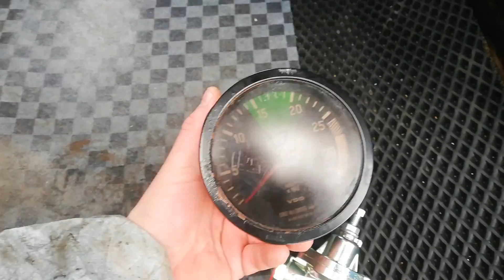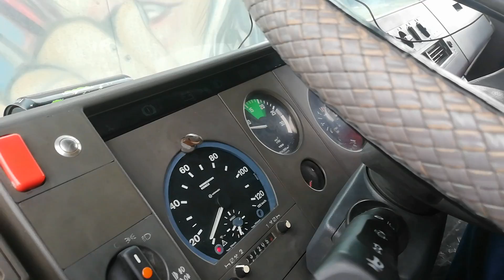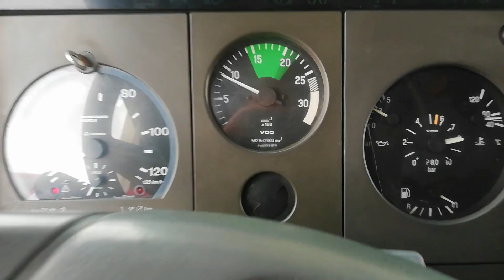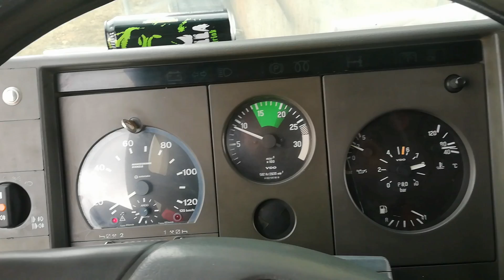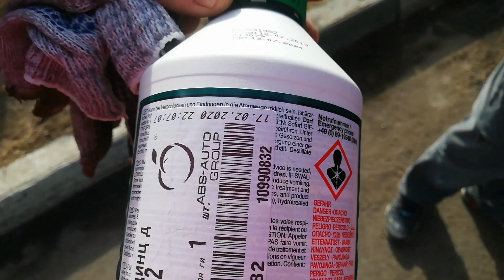Ремонт крана управления подушками Mercedes или как съэкономить 8000